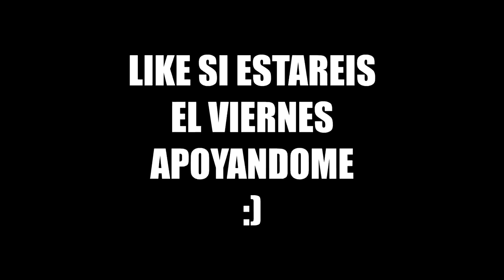EL RETO MÁS DIFÍCIL DE MI VIDA *ESPECIAL VIERNES 16* - MrKeroro10